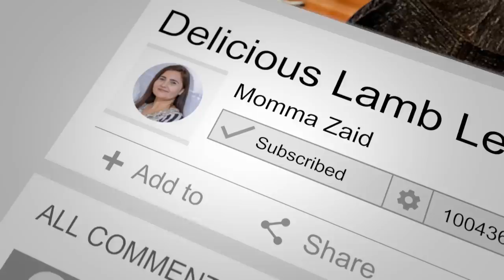Wedding Reception with Family!❤️